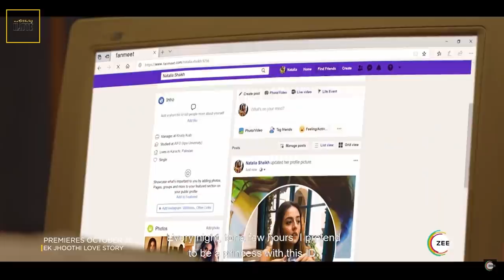Why Ek Jhooti Love Story is a must watch! | Jalan banned again